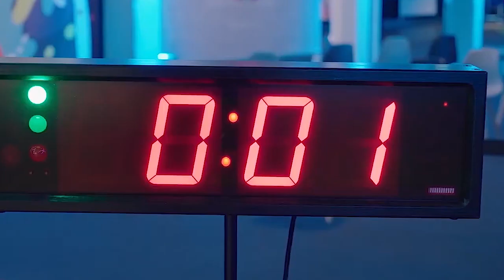HOLZ-HER on Xylexpo 2024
Luca Caffu, Area Sales Manager, HOLZ-HER shares his insight from the showfloors of Xylexpo about the current market of HOLZ-HER in Italy, the recent trends in the industry and more in a short conversation with Apratim Ghoshal, editor-in-chief, Wood & Panel.